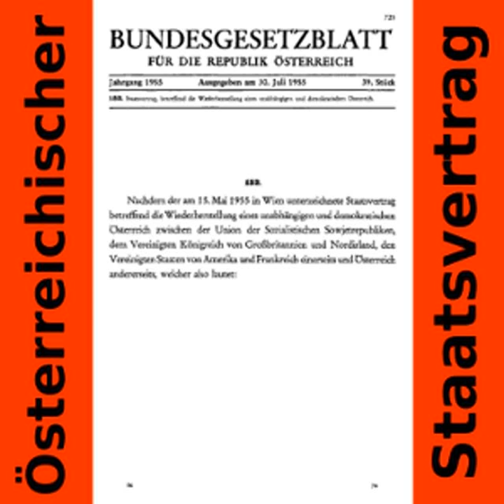Staatsvertrag betreffend die Wiederherstellung eines unabhängigen und demokratischen Österreich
Staatsvertrag betreffend die Wiederherstellung eines unabhängigen und demokratischen Österreich by UNKNOWN ( - )
Genre(s): *Non-fiction, History , Political Science

Read by: Availle in German

Chapters:
00:00:00 - 00 - Präambel
00:03:38 - 01 - Teil I: Politische und Territoriale Bestimmungen
00:14:13 - 02 - Teil II: Militärische und Luftfahrt Bestimmungen
00:25:56 - 03 - Teil III: Zurückziehung der Alliierten Streitkräfte
00:28:56 - 04 - Teil IV: Aus dem Krieg herrührende Ansprüche
01:24:43 - 05 - Teil V: Eigentum, Rechte und Interessen
01:39:58 - 06 - Teil VI: Allgemeine Wirtschaftsbeziehungen
01:43:19 - 07 - Teil VII: Regelung von Streitfällen
01:46:39 - 08 - Teil VIII: Verschiedene wirtschaftliche Bestimmungen
01:48:58 - 09 - Teil IX: Schlußbestimmungen
01:55:06 - 10 - Annex I
02:03:17 - 11 - Annex II
02:04:56 - 12 - Anhang

Der Staatsvertrag betreffend die Wiederherstellung eines unabhängigen und demokratischen Österreich, wurde am 15. Mai 1955 in Wien im Schloss Belvedere von Vertretern der alliierten Besatzungsmächte USA, der Sowjetunion, Frankreichs und Großbritanniens sowie der österreichischen Regierung unterzeichnet und trat am 27. Juli 1955 offiziell in Kraft.Gegenstand des Vertrages war die Wiederherstellung der souveränen und demokratischen Republik Österreich nach der nationalsozialistischen Herrschaft in Österreich (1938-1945), dem Ende des Zweiten Weltkrieges und der darauf folgenden Besatzungszeit (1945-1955). (Zusammenfassung von Wikipedia)The treaty of 1955 that reestablished the sovereignity of Austria after WW II.